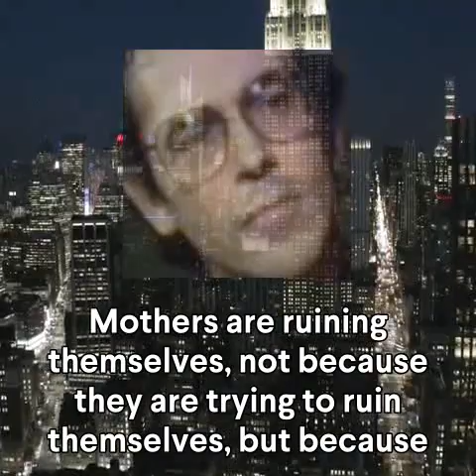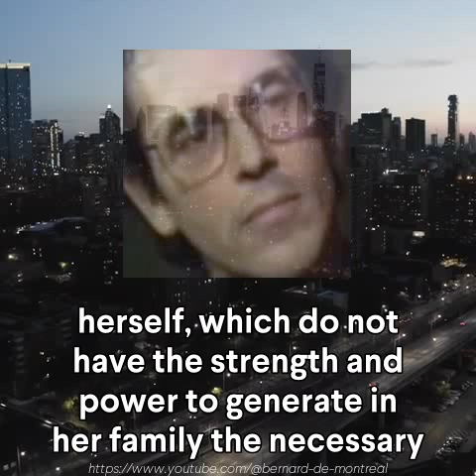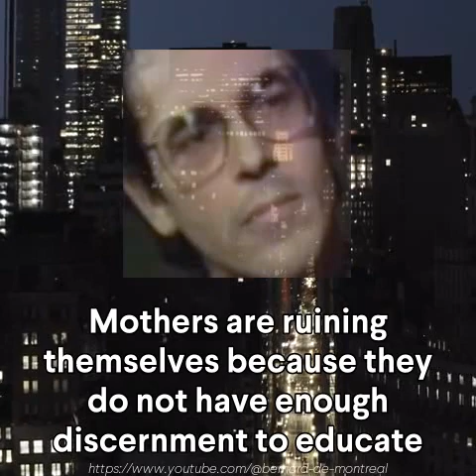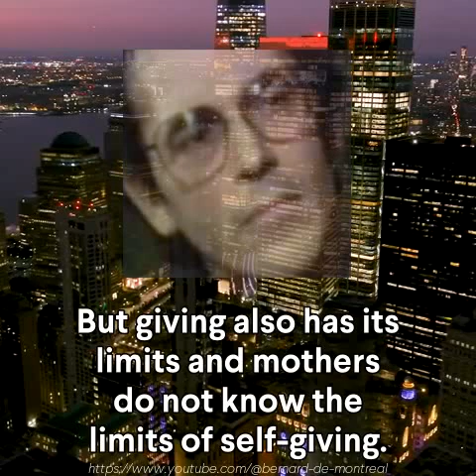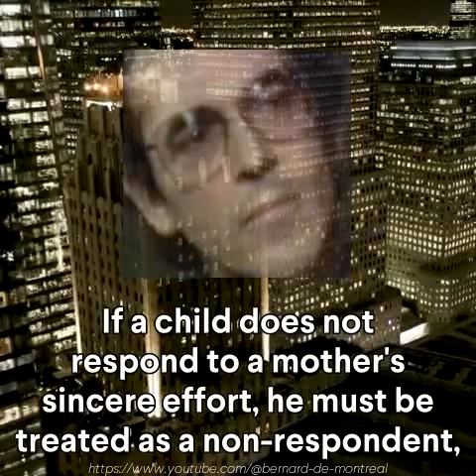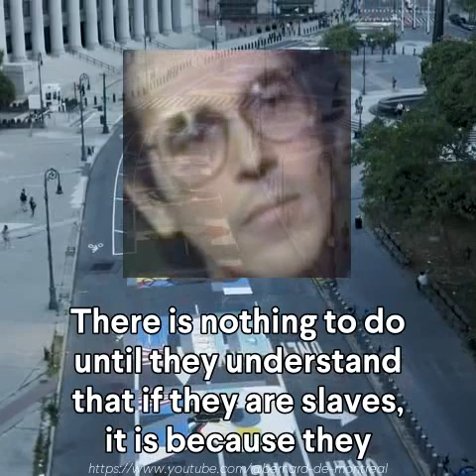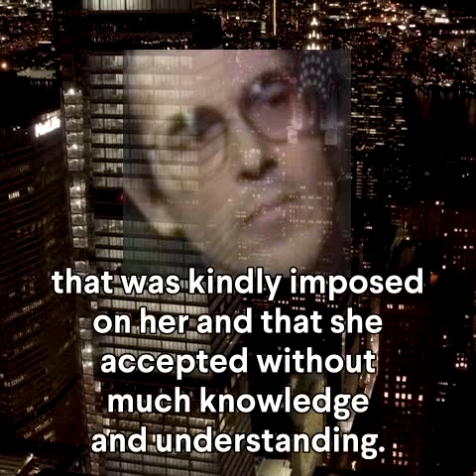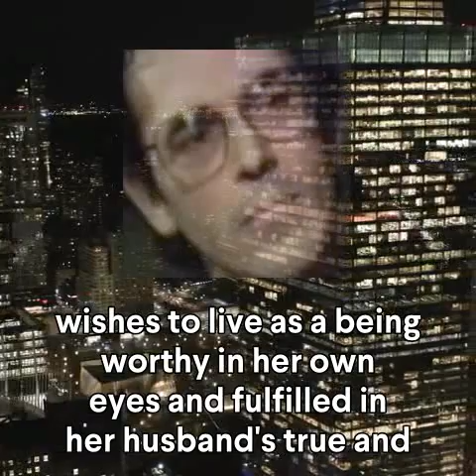CP-022 Mothers are ruining themselves by Bernard de Montreal Generated with AI voice.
"It is essential in the education of children that mothers prevail in their judgment. Mothers should consent according to what they feel. And that their freedom of opinion be respected within a framework whose limits they know." BdM

Bernard de Montréal is the author of three fundamental works, The Genesis of Reality (La Genèse du Réel) (1988), Dialogue with the Invisible (Dialogue avec L’Invisible) (1997) and Beyond the Mind (Par-delà le Mental) (1998). The author defined his teachings as Psychologie Evolutionnaire, which translates as Evolutionary Psychology, (not to be confounded with the same term dealing with a branch of cognitive psychology, which draws on the sociobiological theories of natural evolution). He gave over 1700 recorded lectures and filmed interviews over a period of 26 years (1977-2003), from the age of thirty-eight until his last breath, at age sixty-four. Thousands of recorded lectures and interviews, of which several were filmed, testify to the strong will, personality and undeniable charisma of a man who never let his public down in 26 years, until his passing. His genuine mode of interaction with the public and the intensity of his speech made him a fascinating figure. According to many testimonies, this consciousness raiser and soul healer could alleviate a person’s suffering, whether of a psychical, psychological, emotional, or paranormal nature. His insight and experience helped thousands of individuals to deal with the hardships of life through the understanding of the mind and soul's mechanisms and components.